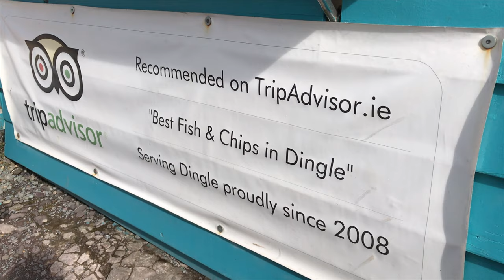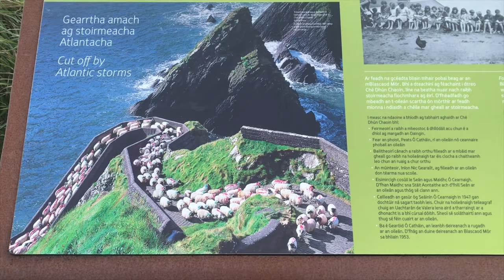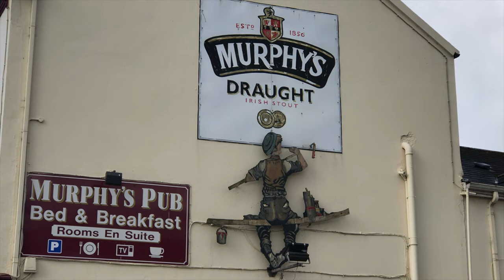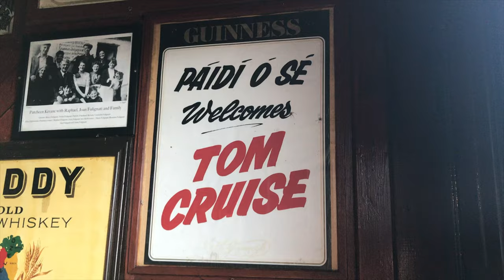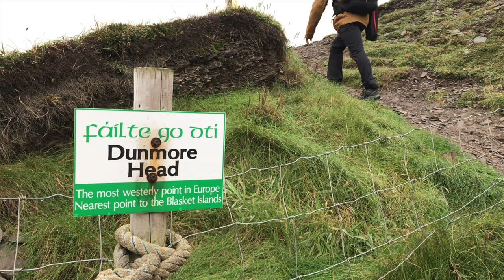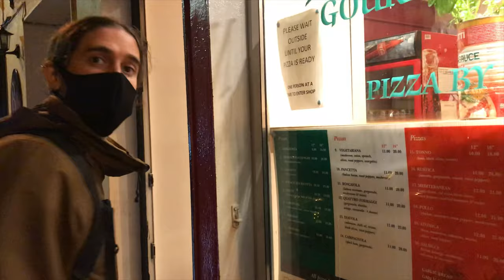DINGLE Adventures | Ireland Travel Vlog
Dingle Peninsula was the last stop in our 2 weeks road trip through the Causeway Coastal Route and the Wild Atlantic Way in Ireland. We spent 2 days visiting this area of County Kerry. Watch our adventures and explore with us Dingle's impressive coastline, charming towns and stunning mountains!

TIMESTAMP
00:00 Intro
01:37 Dingle Town
03:10 Accommodation
03:42 Dunquin Harbour
05:41 Next Day
06:21 Conor Pass
11:07 Gallarus Oratory
11:41 Lunch
12:04 Slea Head Drive
13:40 Dunmore Head
15:35 Dinner & Outro